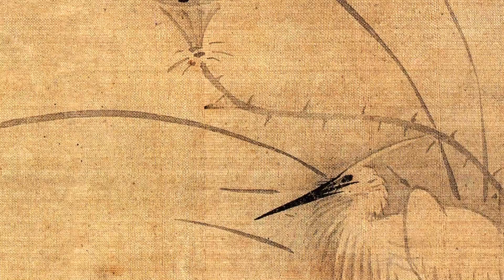노연도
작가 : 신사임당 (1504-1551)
크기 : 125.0* 43.6
소장처 : 서울대박물관

음악 : Chopin 'Sonata No.2'  by Ohad Ben Ari (Artlist)